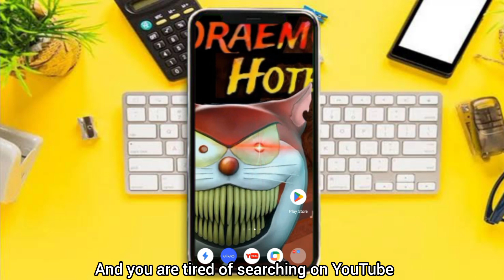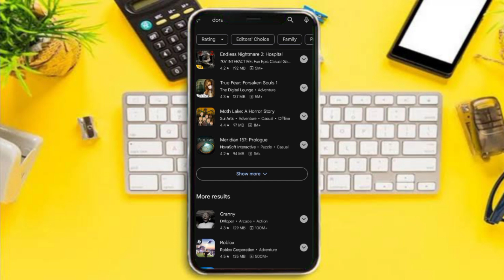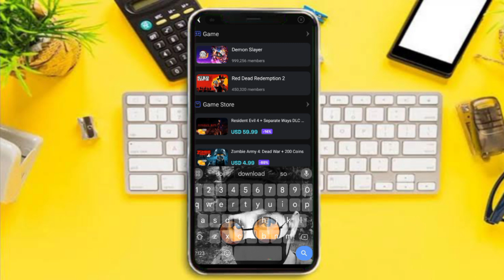DOREMON HOTEL DOWNLOAD | DOREMON HOTEL ANDROID DOWNLOAD | HOW TO DOWNLOAD DOREMON HOTEL IN ANDROID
doremon hotel Android download
how to download doremon hotel in Android doremon hotel download mobile
doremon hotel mobile download
doremon hotel download Android
how to download doremon hotel in mobile doremon hotel mobile me kaise download kare doremon hotel android download link
doremon hotel android apk download
doremon hotel android apk download mediafıre link
doremon hotel mobile download link
how to download doremon hotel
doremon hotel apk download

DOREMON HOTEL ANDROID DOWNLOAD | HOW TO DOWNLOAD DOREMON HOTEL IN ANDROID | DOREMON HOTEL DOWNLOAD

Provided by - @GooglePlayStore

( I told inside this video how are you guys?  You can play doremon hotel your play store. I have not given any free link or free access inside the video. )

⏩ Your Question 👇👇👇👇👇

1. doremon hotel download for android
2. doremon hotel download for android link
3. doremon hotel download for android free
4. doremon hotel download for android tamil
5. doremon hotel download for android mediafıre
6. doremon hotel download for android no verification
7. doremon hotel download for android without verification
8. doremon hotel download android mobile apk
9. doremon hotel download android mobile apk 2023
10. doremon hotel download android mobile apk mediafıre
11. doremon hotel download for mobile
12. doremon hotel link download mobile
15. doremon hotel download
16. doremon hotel download 2023
17. doremon hotel download for android mediafıre
18. doremon hotel download mobile
19. doremon hotel download mobile 2023
20. doremon hotel download mobile apk
21. doremon hotel mobile me kaise download kare
22. doremon hotel mobile me kaise download karen
23. doremon hotel mobile mein kaise download karen
24. doremon hotel mobile download no verification
25. doremon hotel mobile download no verification  android 2023

⏩ In This Video Question 🙋

1. how to download doremon hotel on android
2. how to download doremon hotel on android 2023
3. how to download doremon hotel on android no verification
4. how to download doremon hotel on android without verification
5. how to download doremon hotel on android 2023
6. how to download doremon hotel on android free
7. how to download doremon hotel on android play store
8. how to download doremon hotel on android in hindi
9. how to download doremon hotel in mobile
10. how to download doremon hotel in mobile in Hindi
11. how to download doremon hotel in mobile
12. how to download doremon hotel for free on mobile
13. how to download doremon hotel for free android
14. how to download doremon hotel for free mediafıre
15. doremon hotel for android
16. doremon hotel for android download
17. doremon hotel for android 2023
18. doremon hotel download for android
19. doremon hotel download for android download
20. doremon hotel download for android 2023
21. doremon hotel download for android download link
22. doremon hotel download for android play store
23. doremon hotel download for android play store 2023
24. download doremon hotel android
25. download doremon hotel android no verification